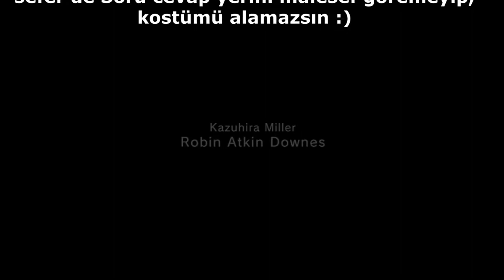MGV GZ Mission 6 Hard Mode (Déjà Vu) Rank S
TR:
Bütün objektifleri tamamla !
Kimseyi vurma!
YAKALANMA!
Bu görevde 3 dk da 4 objektifi yerine getirerek S alabilirsin.
Eğer bütün objektifleri yapmazsan, oyun sonundaki soru cevap kısmına gelemez ve kostümü alamazsın.
İyi Şanslar!

EN:
Complete all objective!
Don't shoot anyone!
CAUTION!
In this quest, you can get S by fulfilling 4 objective in 3 minutes.
If you do not make all the objective, you will not be able to get to the end-game Q&A and get the costume.
Good Luck!